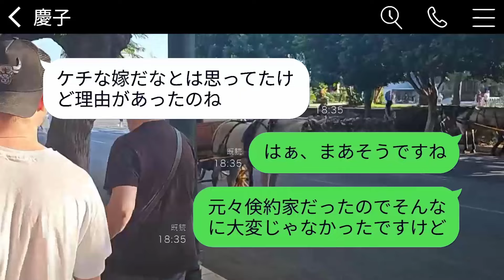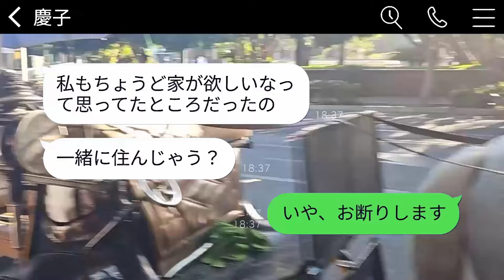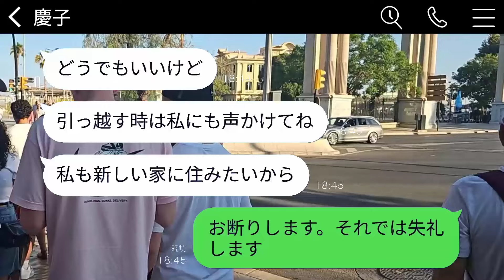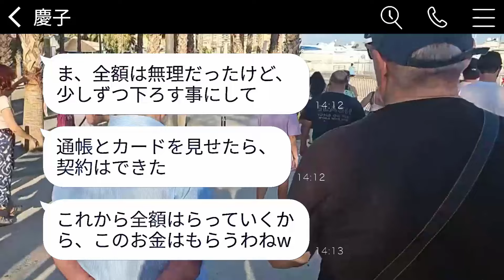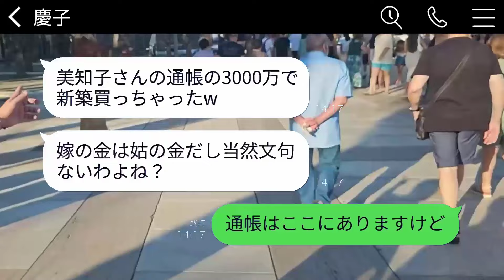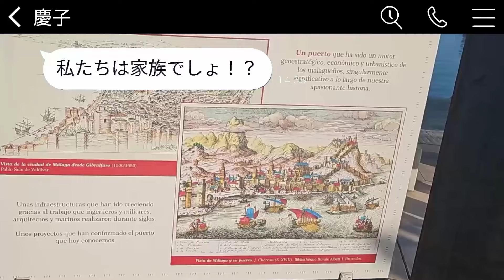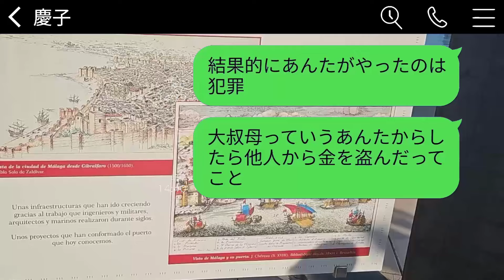嫁が新築のために15年間節約して貯めた3000万円を使って、勝手に自分の家を買った姑に「貯めてくれてありがとうw」と言ったら、彼女の浮かれた反応が笑えたwww。